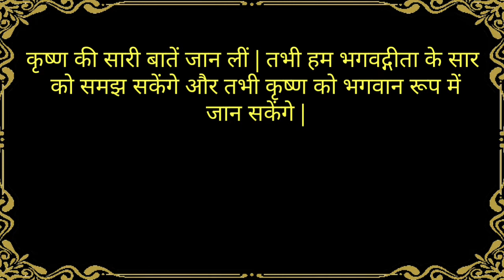श्रीमद् भगवद् गीता यथारूप -अध्याय 10-श्लोक्-14